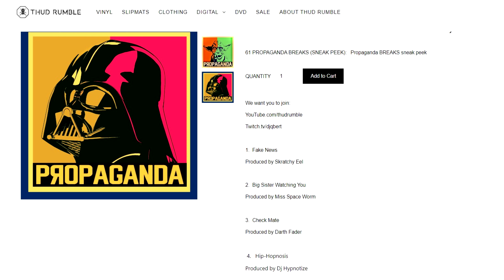NEW BEAT! Propaganda Breaks DirtStyle Unreleased DjHypnotize Hip-Hopnosis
Thankful to share my 13th record and collaboration on Dirt Style records for all you skratchmaniacs out there! PROPAGANDA BREAKS UNRELEASED DIRT STYLE RECORDS DIGITAL DOWNLOAD! Big shouts to my bro Dj Qbert @thudrumble for repping turntablism and supporting my sound! Download the new break record today and tear it up! ~H

CyberScratch 18 Dj Hypnotize Live from the turntablism skratchsociety ep 339

skratchvlog s23 e 15 no 339